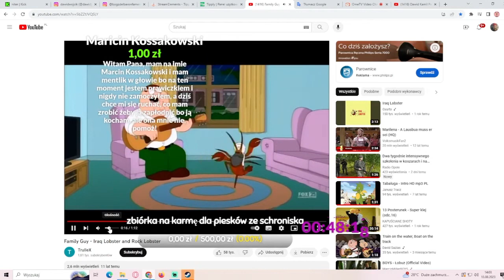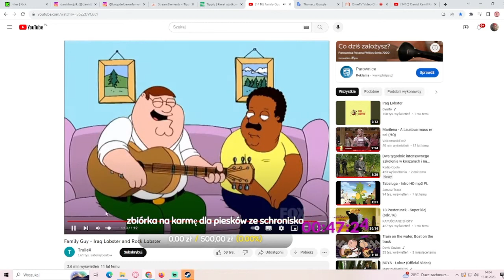Dawid Jasper Śpiewa Iraq Lobster And Rock Lobster